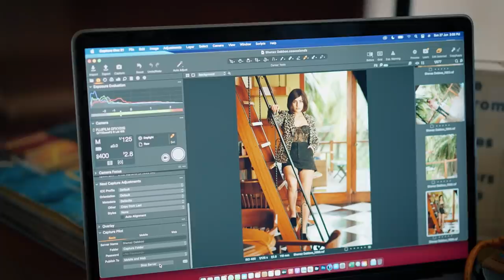Behind The Scenes from my Filmfare cover shoot FT. Dabboo Ratnani | Shehnaaz Gill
Hi Guys,

a lil delayed, but I hope you enjoy this! :)